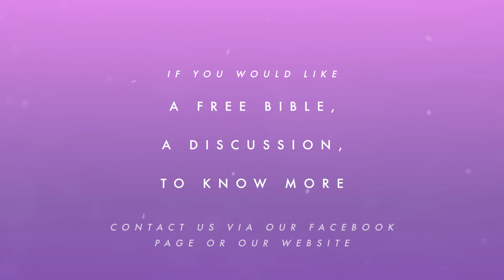I am the Resurrection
As the clocks change and we approach the longer days here in the UK, Craig Welsh has been observing new life in his garden.  This has caused him to think of this phrase that the Lord Jesus spoke when he said, "I am the resurrection and the life".  Join us as Craig contemplates the meaning of this verse from the Bible...